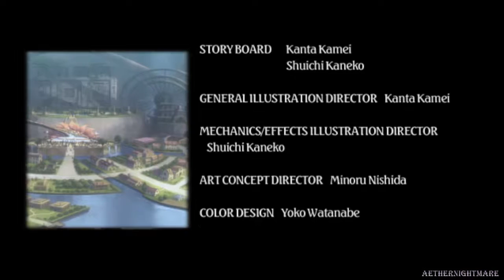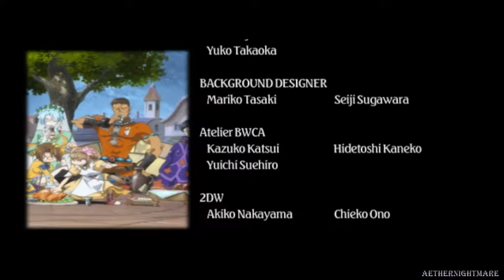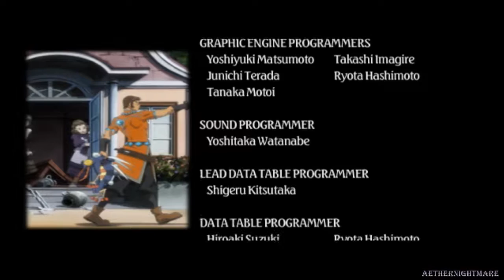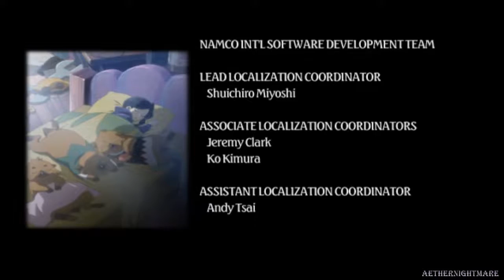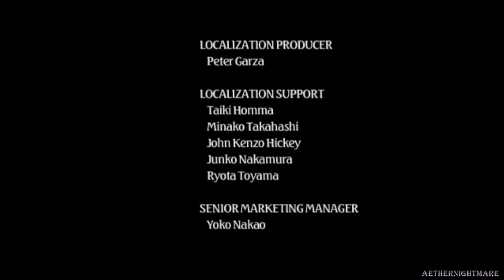Tales Of Legendia ✮ 39 ✮ Shining Blue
In this part, we make our way into The Wings Of Light, and confront the main story's final boss.

Following this, I will be working on the Character Quests, which is roughly the other half of the game.

A semi-blind gameplay walkthrough of Tales Of Legendia, with commentary. Originally broadcast as a livestream on Twitch.

Tech Information:

Played on: PCSX2.
Broadcast with: Streamlabs OBS.
Microphone: Blue Yeti.
Edited with: Sony Vegas Pro 15.
Video Specs: MP4, 1280x720, 60fps, 10 mbps.
Audio Specs: MP4, 160 kbps, 16 Bit Stereo, 44.1kHz.

Game Information:

Title: Tales Of Legendia
Platforms: Playstation 2
Developers/Publishers: Namco, Project MelFes.
Rating: Teen
Language: English
Region: NTSC